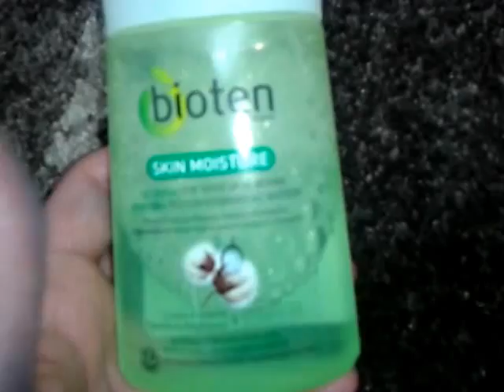Current Beauty Regrets | Προϊόντα που δε θα ξαναγοράσω!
These are my current misses/regrets for 2013:(